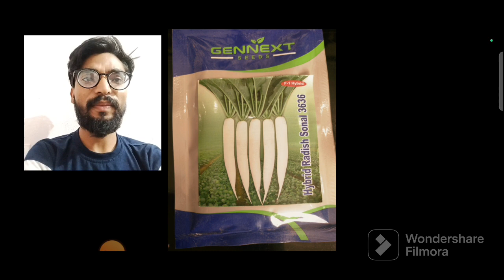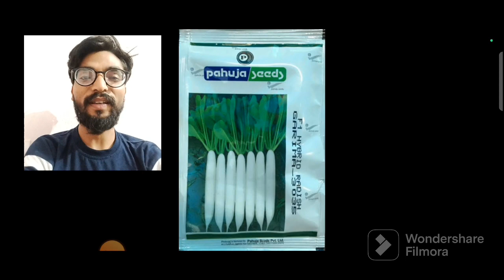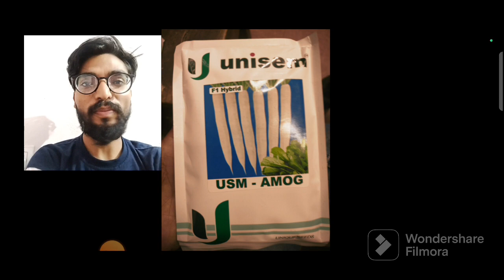muli ki kheti मूली की खेती muli ki hybrid variety hybrid muli ki variety muli me kide se kaise bache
गोभी की वैरायटी अगस्त में

cauliflower farming
August me gobhi ki kheti
धनियाकी खेती
dhaniya ki kheti
herbicide for coriander
coriander farming
rk agri solution
gobhi ki kheti
cauliflower farming
August gobhi variety
thand wali gobhi
garmi wali gobhi
seed pesticides fertilizers licences
khad beej dwa ka licences
how to apply agriculture licences
requirment of documents for agriculture licences
how to apply seed pesticides fertilizers licences
Tomato nursry
cauliflower nurary
tomato farming
cauliflower farming cabbage farming
seminis company
hyveg company
nursry transplanting
the advance agriculture
Indian farmer
creative kisan
Yuva kisan
kn maurya
smart kisan
barsati nursry
gobhi ki nursry
tamater ki nursry
pattagobhi ki nursry
mirch ki nursry